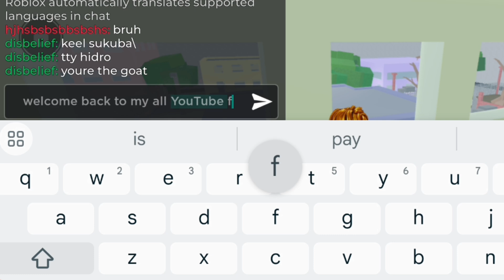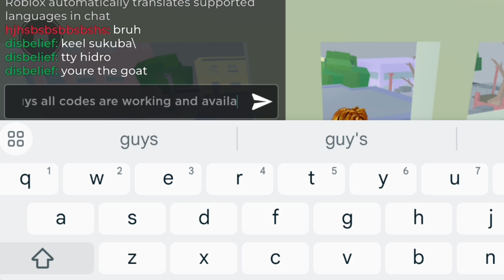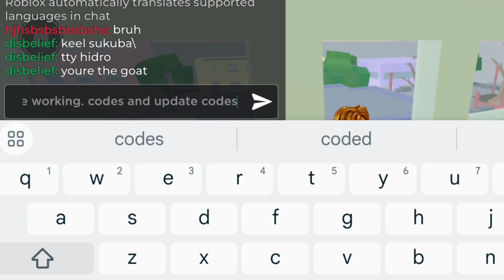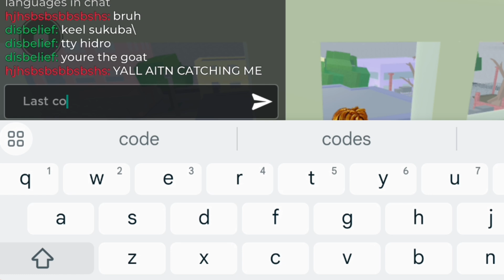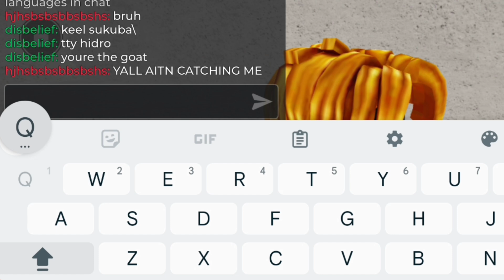⚠️OCTOBER!✨CODES⚠️JUJUTSU SHENANIGANS ROBLOX CODES 2024 - JUJUTSU SHENANIGANS CODES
⚠️UPDATE! CODES⚠️JUJUTSU SHENANIGANS ROBLOX CODES 2024 - JUJUTSU SHENANIGANS CODES

Today in this interesting video we are going to tell you about New Redeem codes for jujutsu shenanigans ROBLOX.. I hope you like this video.

Cover Topic :-

1) jujutsu shenanigans codes
2) jujutsu shenanigans codes 2024
3) jujutsu shenanigans codes October 2024
4) codes for jujutsu shenanigans 2024
5) codes for jujutsu shenanigans October 2024
6) codes for jujutsu shenanigans
7) roblox jujutsu shenanigans codes
8) roblox jujutsu shenanigans codes 2024
9) roblox jujutsu shenanigans codes September 2024
10) jujutsu shenanigans roblox codes

How do I redeem Jujutsu Shenanigans codes?

Here’s our step-by-step guide on how to claim Jujutsu Shenanigans codes.

1) Launch Jujutsu Shenanigans.

2) Click on the Shop button, right next to the Character Select icon on the.

3) top left of the screen.

4) Click on the Rewards button.

5) A text box will appear to enter your codes.

6) Hit Enter to redeem.

7) Enjoy your freebies!